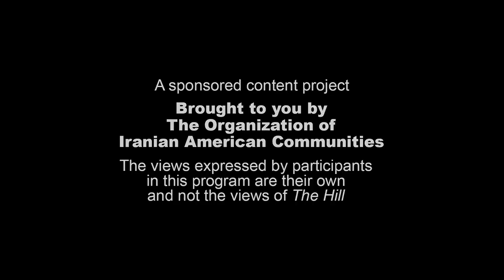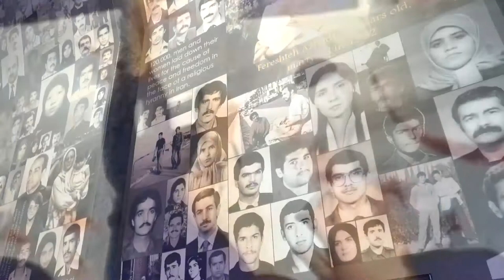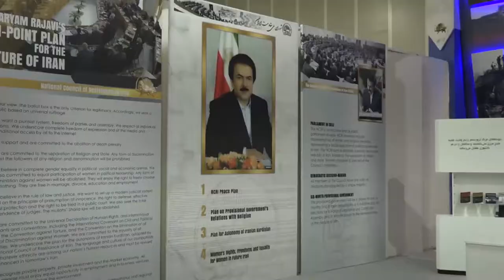Iran: The Untold Story Episode 9 - Rudy Giuliani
Rudy Giuliani: "There is one resistance group Iran's regime fears most, and it is headed by a woman."

In the latest episode of Iran: The Untold Story, former New York City Mayor, and presidential candidate, Rudy Giuliani discusses how the Iranian resistance coalition known as the National Council of Resistance of Iran (NCRI), is the one most feared by Tehran's mullahs for its ability to bring about regime change in Iran.